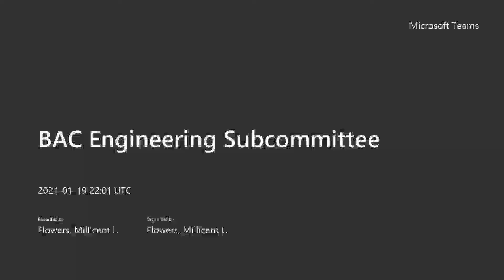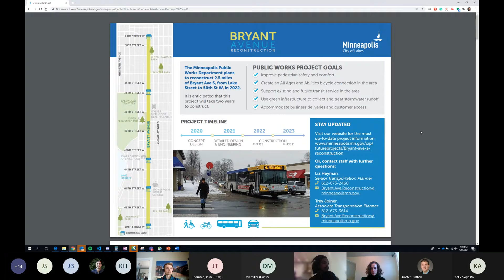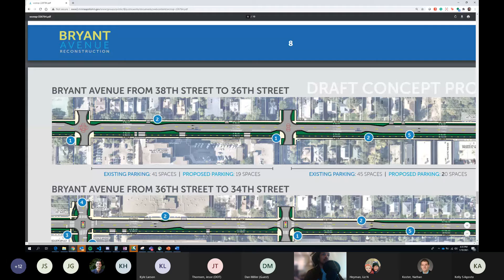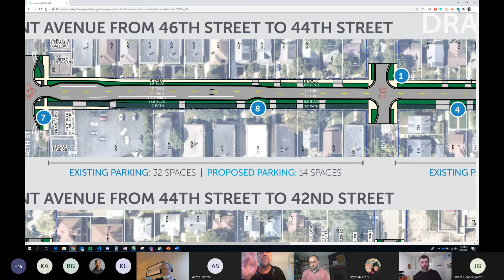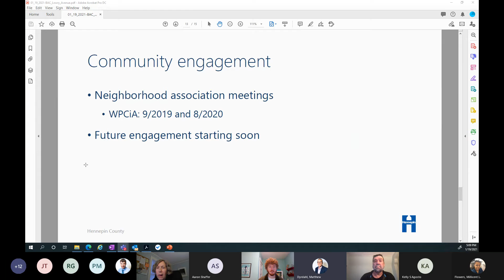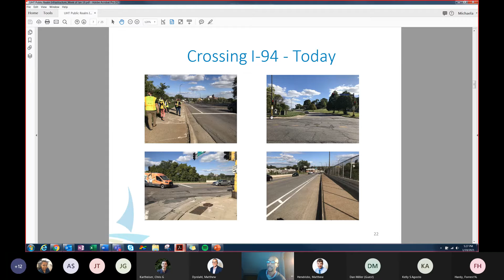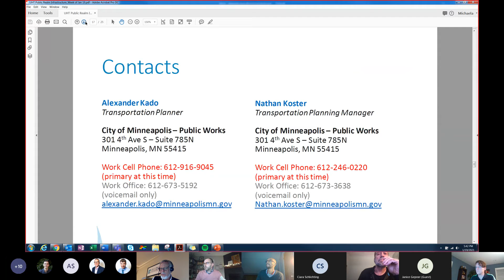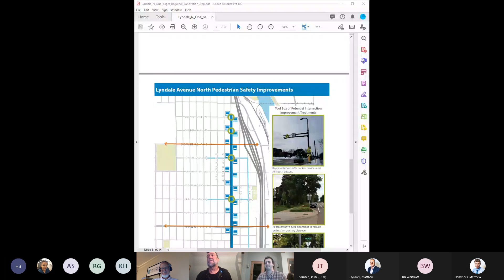January 19, 2021 Bicycle Advisory Committee Engineering Subcommittee